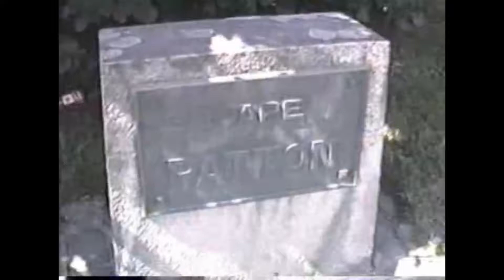1988 08 European Vacation 29